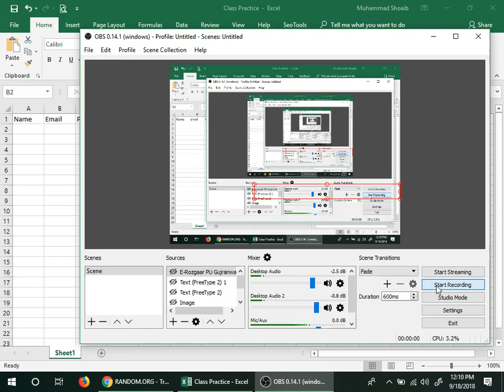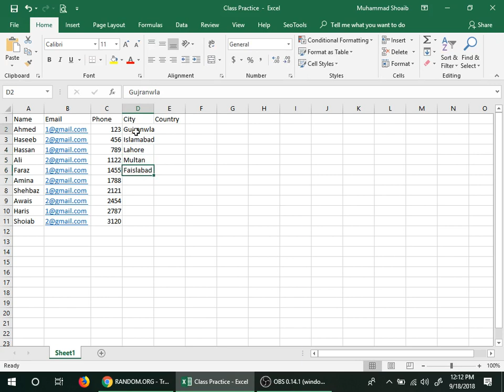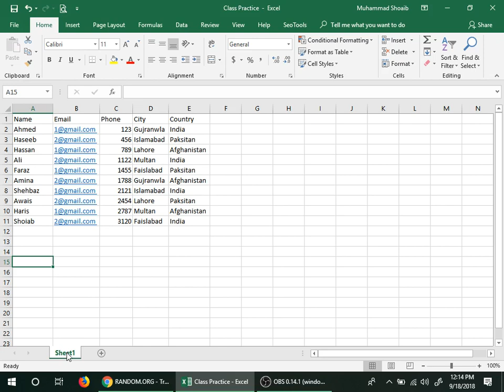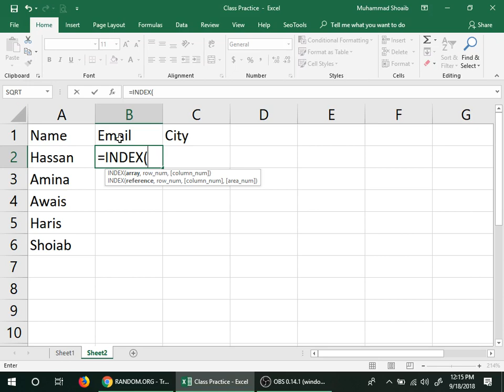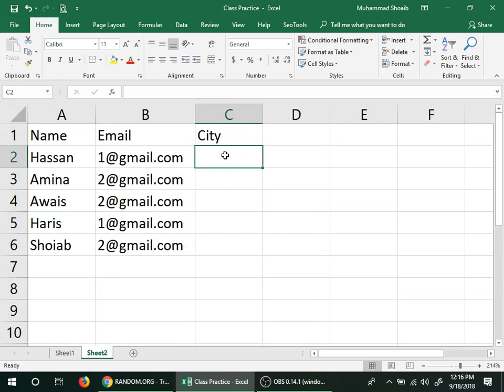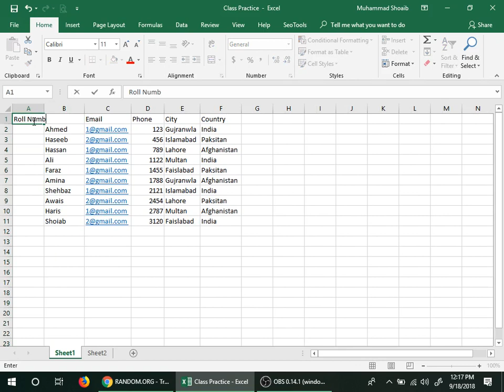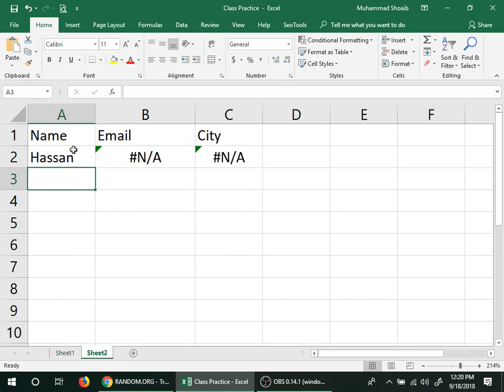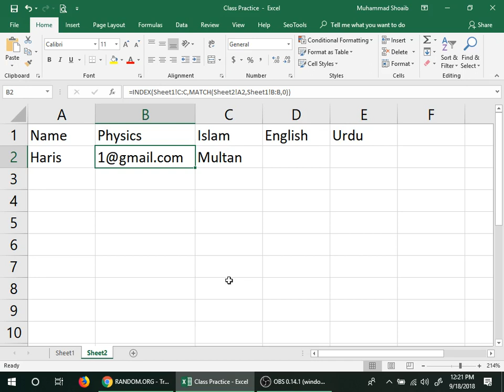Match & Index Function